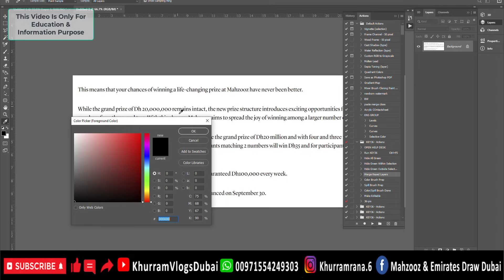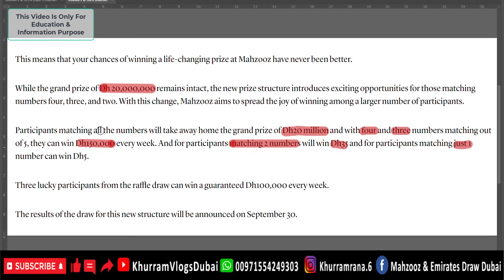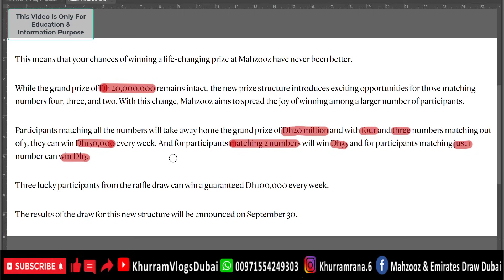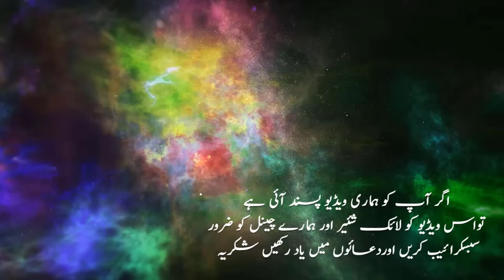🚨Mahzooz Draw UPDATE🚨 90,000 Winners Every Week With Mahzooz's New Prize Structure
Mahzooz is almost here! In this video, we're going to announce the live draw result and give away some amazing prizes. Tune in now to find out how to enter and win!

Mahzooz is the biggest online draw in the world, and it's your chance to get your hands on some amazing prizes. In this video, we're announcing the live draw result and giving away some incredible prizes. Don't miss your chance to win!

" Keywords "
khurram vlogs dubai
mahzooz draw today
mahzooz draw results
mahzooz draw how to play
mahzooz,mahzooz live
my mahzooz
how to win my mahzooz draw
mahzooz draw ka account kesey banaye
mahzooz draw on mobile
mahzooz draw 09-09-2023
mahzooz draw live hindi
mahzooz draw live urdu
dubai lucky draw
mahzooz live today
urdu
hindi
lottery winner
mahzooz prediction

khurramvlogsdubai, mahzoozdrawlive, mahzoozdrawtoday, mahzoozdrawresults,
mahzoozdrawtricks, mahzoozdrawhowtoplay, mahzoozlive, mymahzooz,
howtowinmymahzoozdraw, mahzoozdrawkaaccountkeseybanaye,
mahzoozdrawonmobile, mahzoozdrawlivehindi,
mahzoozdrawliveurdu, mahzoozlivetoday, hindi, lotterywinner, mahzoozprediction,
dubailotteryticket2023, 10millionprize, mahzooz10million, fantasticfridaymahzooz